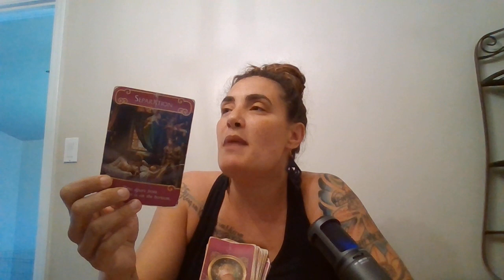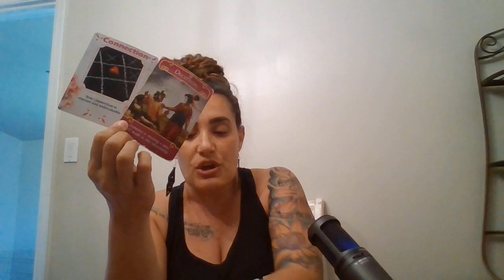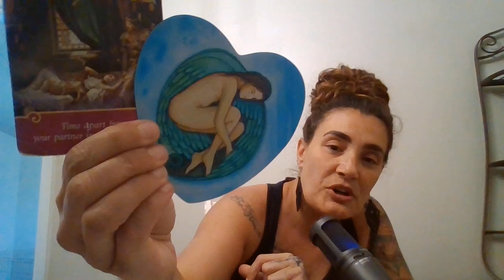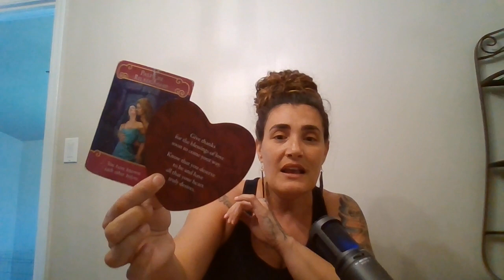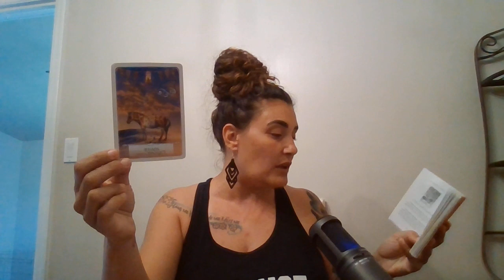COLLECTIVE LOVE READING: STAY SINGLE? OPEN UP TO LOVE? CONFLICTED.... BUT YOU MUST MAKE A DECISION